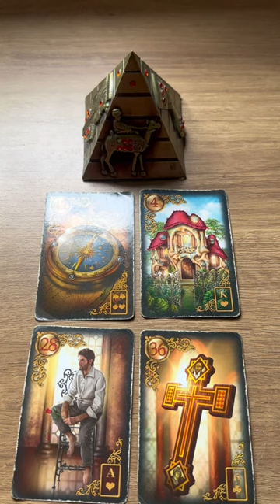💘CIGANO IGOR COM SEU DOM CIGANO REVELA✔️ BARALHO CIGANO, TAROT, ORACULOS, TAROT RESPONDE,TAROT HOJE